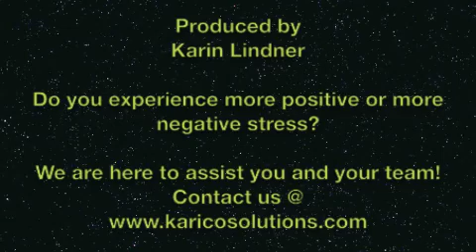Stress - Do You React or Do You Respond?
~ How can you manage to get everything done without getting stressed out? You have to understand that not every form of stress is bad. The differentiation between experiences leading to negative and positive stress is defined by the differences between reality (real or imaginative), personal expectations and your ability to deal with stress. Do you want to be in control when the events around you demand too much of you? For some simple strategies take a look at my latest video.

Karin Lindner is the founder and owner of KARICO Performance Solutions located in Richmond Hill, Ontario.  As an employee engagement and motivation specialist focusing on the manufacturing sector, her mission is to develop employee excellence in every level of the organization, one company at a time.  Karin is currently in the process of creating a special Youth Award to encourage high school students (grades 9 -- 12) to come up with new ways and innovative ideas to make manufacturing sexy. This can also be viewed as a great way to promote this industry to our youth and in North America.
If you are interested in sponsoring this initiative please contact her